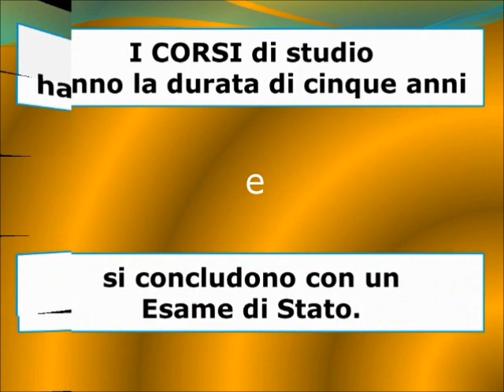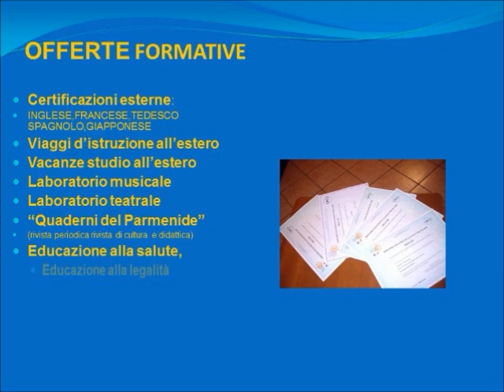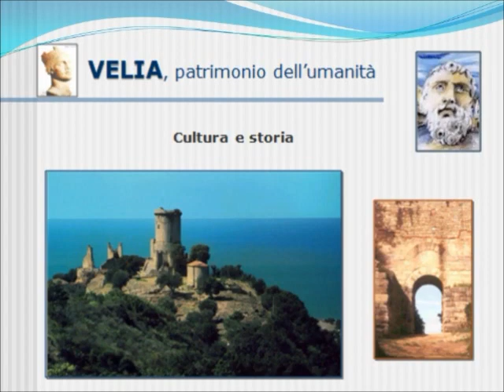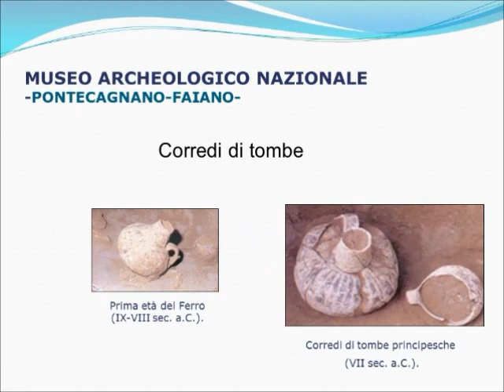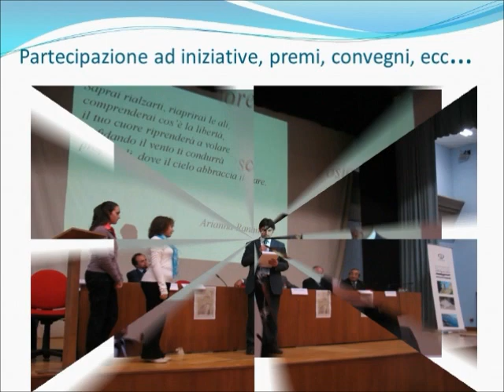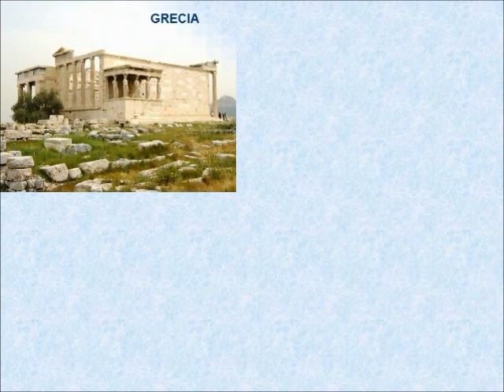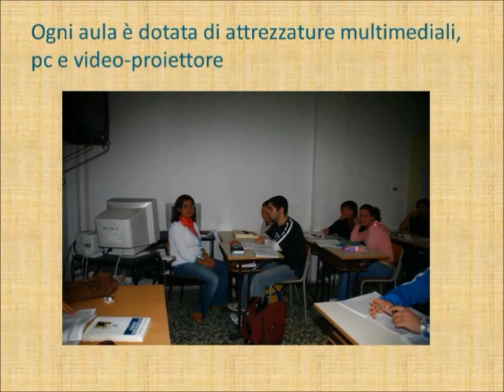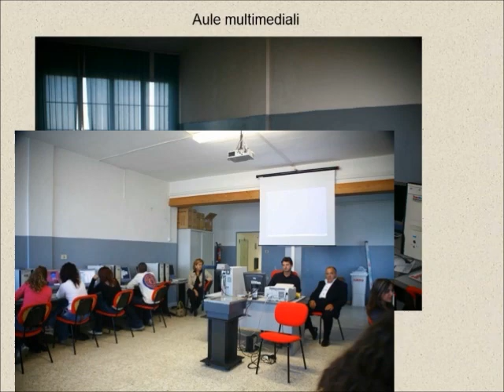Il 'Parmenide' - Orientamento - La tua Nuova Scuola, a Vallo della Lucania -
Ti aiutiamo a scegliere il Liceo che fa per te!